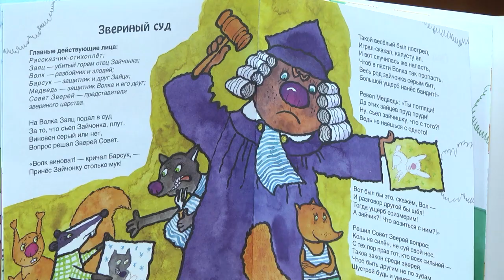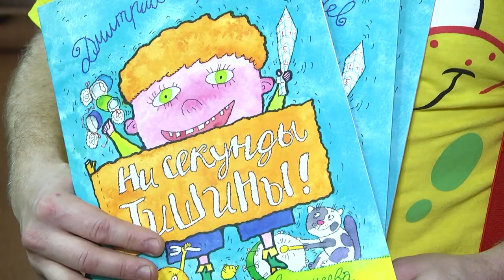2021-02-03 г. Брест. Встреча с писателями Д. Юртаевым и Н. Василевским. Новости на Буг-ТВ.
Волны пандемии постепенно становятся меньше – жизнь в городе возвращается в более привычное русло. И как здорово, что теперь череду будней разбавляют такие неформатные, но очень веселые мероприятия. Речь – о встречах с писателями для ребят младшего школьного возраста. Центральную городскую детскую библиотеку на Набережной в этот раз посетили сразу 2 детских автора. Дмитрий Юртаев и Николай Василевский приехали к юной брестской публике из столицы. Побывали на мероприятии и наши корреспонденты.